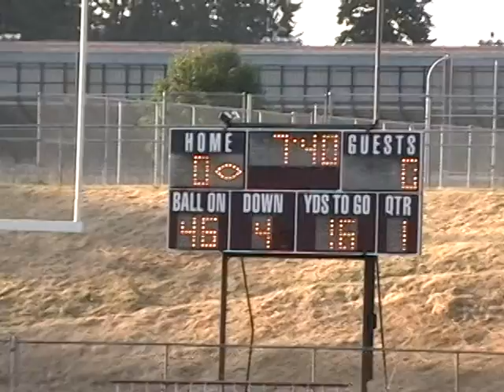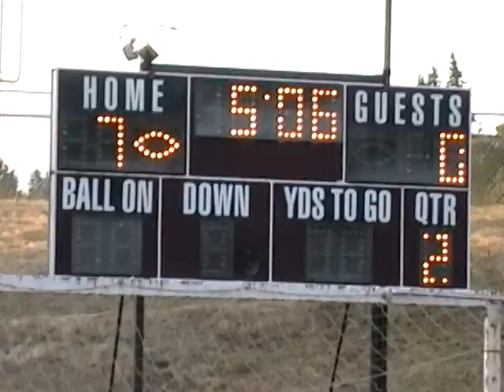PFL Championship - 1st half (extended version)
This version includes game photos by Stefan Photography.  THANKS TODD!

Pacific Football League
Southern Oregon Renegades @ Kitsap County Bears
July 30, 2011
Silverdale Stadium
Silverdale, Washington